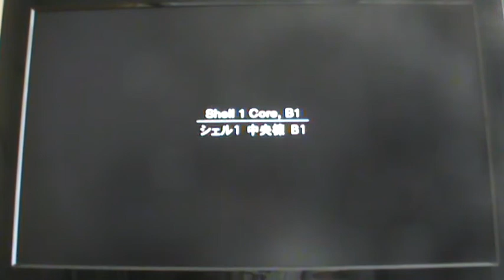Metal Gear Solid 2 Sons of Liberty - Trovare il microfono direzionale e raggiungere gli ostaggi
Siccome siete travestiti con questa uniforme da campo e avete in mano la vostra arma AKS-74U ora non posso beccarvi. Scendete giù al secondo piano interrato e andate a cercare il microfono direzionale però potete anche notare un pappagallo verde. Andate al primo piano interrato e cominciate a raggiungere gli ostaggi dopo che avete messo la testa del nemico nel computer per riconoscere l' identità retina.